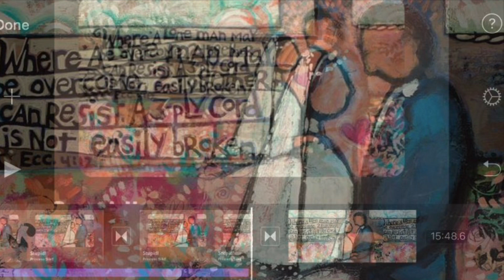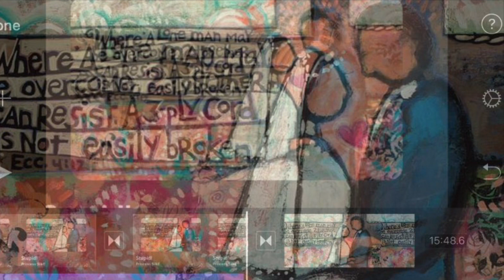103-9 “Good Morning America” NEWS 9am